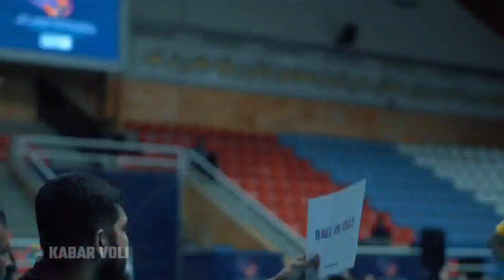FAHRY DKK MENANTI KEAJAIBAN❗JEFF JIANG PUTAR ULANG TAKTIK DEMI HANCURKAN TEMBOK BESAR CHINA💥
SUMBER BERITA